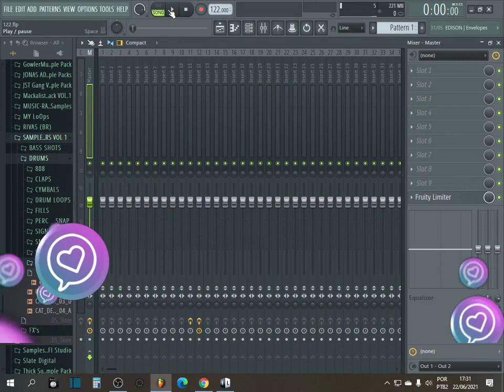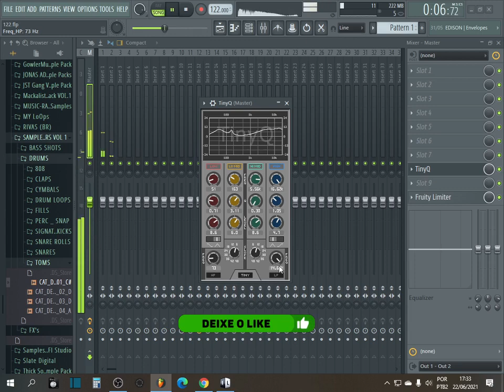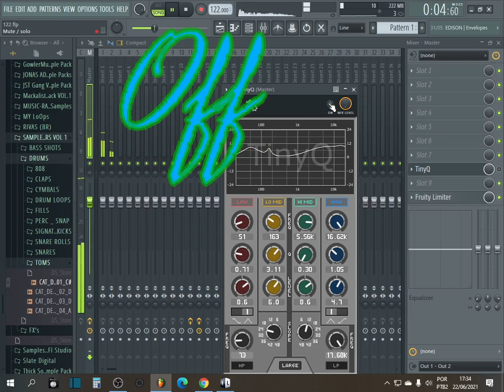FREE Vst EQ -- TinyQ -- Plugin equalizador gratuito ( 🕪 Sonzeira 🔊 )🎚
O EQ oferece os seguintes recursos:

4 bandas de 20 Hz a 20 kHz, duas delas comutáveis ​​entre pico e prateleira.
Butterworth com corte alto e baixo com ordens entre 6 e 48 dB / oitava.
Alterne (Tiny / Large / Huge) para torná-lo um pouco menos pequeno. O modo enorme é novo na versão 1.5.
Como alguns podem notar, a interface do usuário é inspirada no EQ de canal de uma DAW.
Defina um tamanho padrão para novas instâncias (novo na versão 1.5).
Defina as configurações padrão para novas instâncias.

Analisador de frequência incluído.
Para definir as configurações padrão ou habilitar o analisador (o padrão de fábrica é desabilitado), use o menu mostrado clicando com o botão direito no gráfico de frequência.

A versão 1.5 agora usa IPlug-Youlean e, portanto, não tem mais a tela inicial da Licença Pessoal JUCE ou a análise de uso. Esteja ciente dos seguintes problemas conhecidos:

O VST3 parece não mostrar a interface do usuário após um redimensionamento no macOS Mojave.
Embora o VST2 versão 1.5 seja compatível com a versão anterior (JUCE) do plug-in, o plug-in VST3 e AU não é. Embora o plug-in VST3 simplesmente não seja compatível, o plug-in AU carregará projetos em branco que usaram versões JUCE do plug-in. Por isso, use a versão JUCE ao trabalhar com projetos antigos. Eles podem ser baixados abaixo.
Até mas excluindo a versão 1.5, o plugin era feito com JUCE ( juce.com ) e usava a Licença Pessoal da JUCE. Devido a isso, ele mostra uma tela inicial quando é aberto. Além disso, a licença pessoal da JUCE exige que o produto envie dados de uso (anônimos) ao google-analytics. No arquivo zip do download está um arquivo de texto com mais alguns detalhes. Isso só é relevante se você usar essas versões para compatibilidade. Os downloads estão disponíveis aqui para macOS e Windows .